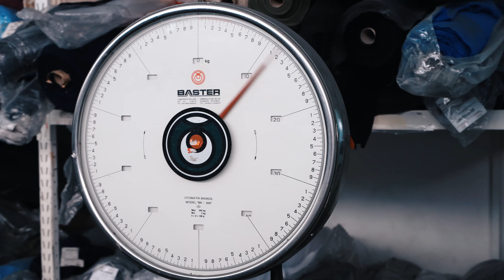Şahinler Bulgaria 4к